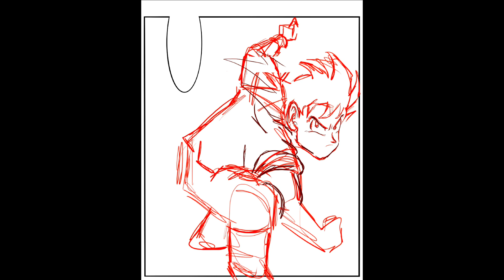Kakarot “Goku” 1989 Remastered.